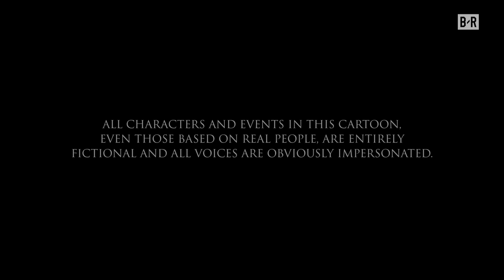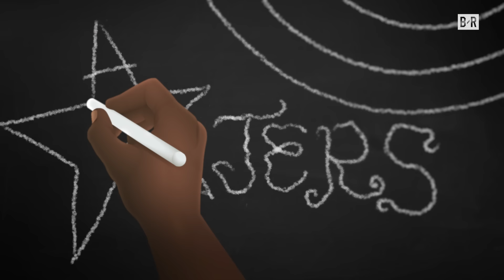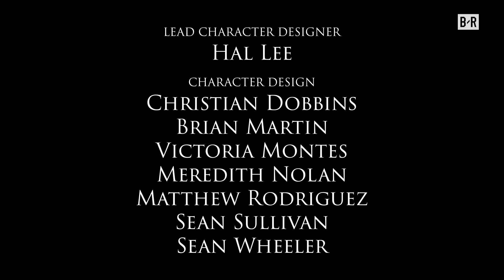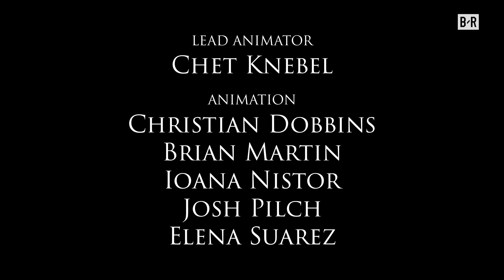Melo’s Time in Houston Turns Into a Nightmare | Game Of Zones S6E4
Game of Zones Season 6, Episode 4, Melo and the Model: Melo has a tough time adjusting to the Rockets system 😬